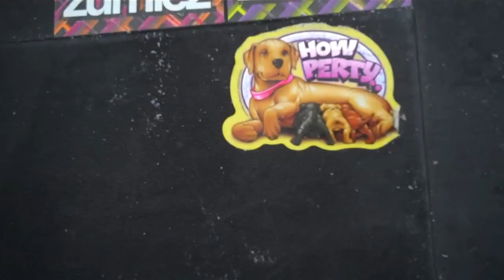The Great Flood Catastrophe - Vlog (Episode 4) Part 2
Vlog Episode 4 - (Part 2 of 2)
After finally arriving at the studio safely, Great Flood prepares for another productive day of writing and recording.